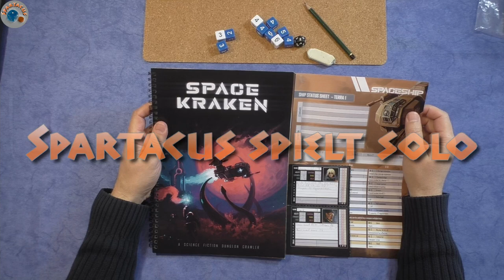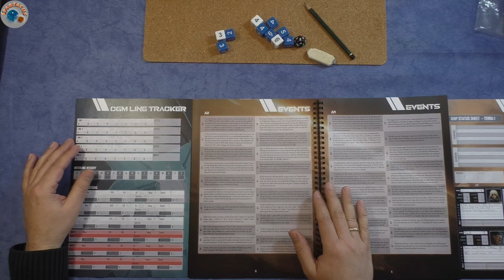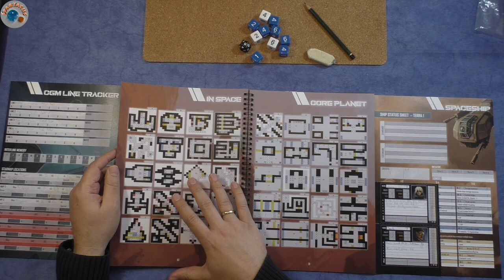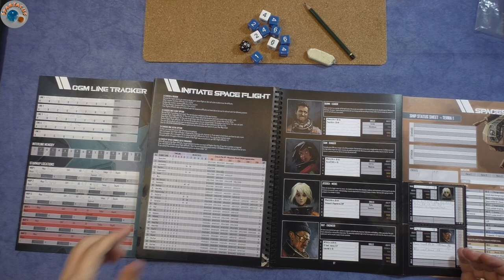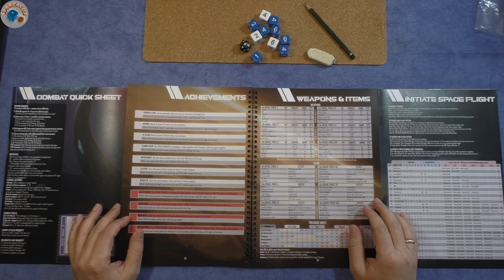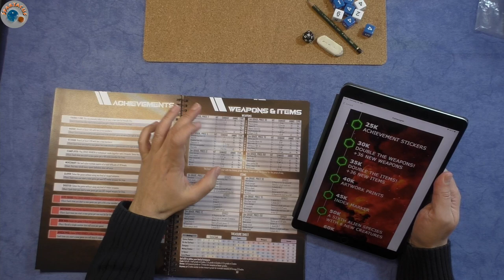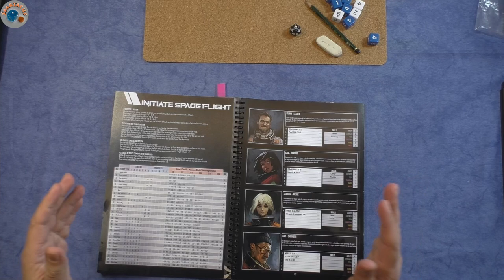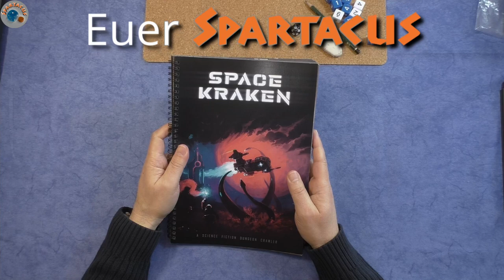Zwischenfazit: Space Kraken #01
Heute gibt's ein Zwischenfazit nach einer Kampagne mit dem Prototypen von "Space Kraken" von Markus Geiger, 3D Art Labs, 2021
Das Spiel ist aktuell auf Kickstarter live

Ich habe mit Markus ein paar Rückmeldungen und Detailfragen per Mail ausgetauscht.
Markus hatte aber keinen Einfluss auf mein Video und auf meine Kommentare in diesem Video.

Trouble in Templetown ist leider noch in der Produktionsvorbereitung.

- Terraforming Mars
- Robinson Crusoe: Abenteuer auf einer verfluchten Insel
- Spirit Island

- Kanban EV
- Black Sonata
- Maquis
- Micro City
- HUNTED (Mining Colony 415 oder Kobayashi Tower)

Euer Spartacus

Inhalt

00:00 Intro
00:15 Begrüßung
00:48 Was ist Space Kraken
05:09 Rundenablauf
07:11 Meine Kampagne
11:06 Vor- und Nachteile
14:47 Blick auf die Kampagne
19:33 Strategieüberlegungen
20:15 Schlussworte